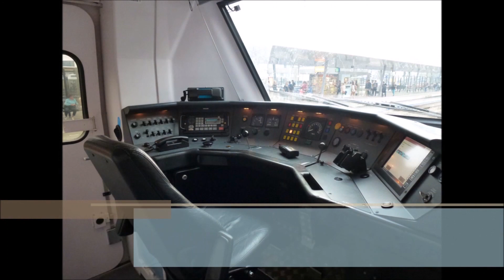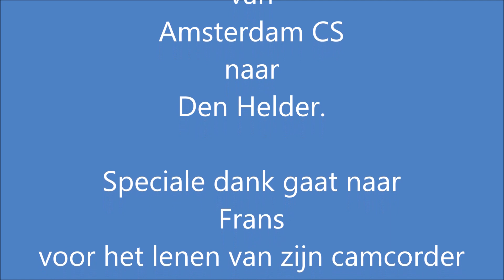Meerijden met de machinist van Amsterdam naar Den Helder (met snelheidsmeter)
Meekijken over de schouder van een machinist op het traject van Amsterdam CS naar Den Helder.
Wij vertrekken uit Amsterdam CS om 9.09uur met 2 stellen van het type Virm in Alkmaar wordt deze trein gesplitst en rijden wij verder met slechts 1 Virm.
Aankomst in Den Helder is om 10.26uur.